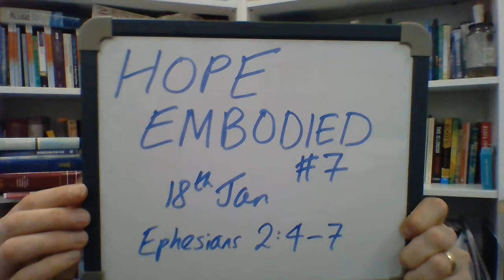Hope Embodied #7 | 18 Jan | God is a holy show-off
God is a show-off and it’s good news. That the Ephesians 2:7 “so that” purpose statement of this section. His showing off isn’t like ours though. We typically show off because of a deep-seated need for approval. God shows off to minister grace to our deepest needs. In 2:4-7 he seeks to tear down tepid thoughts about him. He seeks to lift your gaze. To behold him, to become like him. He wants you to see him unspoilt by human distortions and Satanic deceptions, slurs upon his good name, that he’s an angry Shrek like monster, indifferent, uncaring, mean with dispensing mercy. What wrong thoughts are you tempted to think about God and how could these verses in Ephesians 2 destroy them?